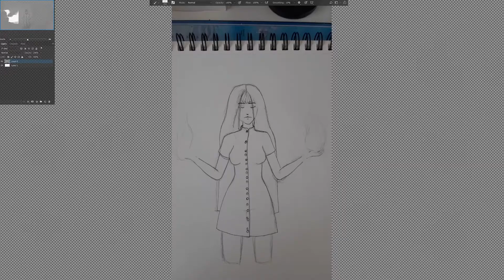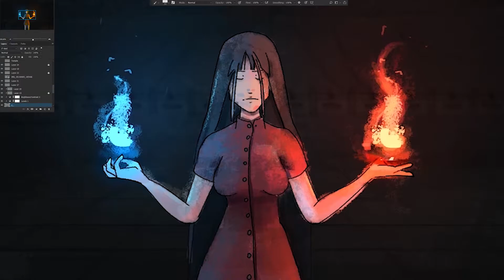阴阳 - 数字绘画 •Progress: 34/100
Hello, I do time-lapse drawings on Photoshop without any drawing school, just free tutorials on the internet.
The goal is to see if it is possible to become a real artist without paying anything.

This is a collab with my friend Soso check her instagram on the link above

● Software and hardware:
CAD Program: Photoshop CC 2018
Editing: Premiere Pro CC 2018
Graphics tablet: Wacom Intuos small